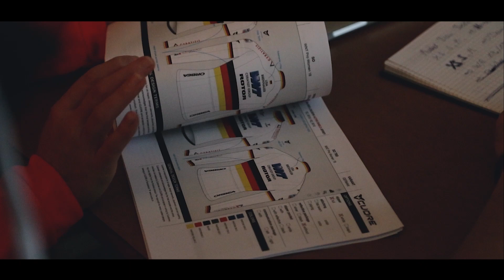GET TO KNOW: Kathrin Hammes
In episode 9, get to know a new rider on the team for 2019, Kathrin Hammes. A stage winner at the Tour of Ardeche and Queen of the Mountains jersey winner at the Lotto Thüringen Ladies Tour.

Thanks you for checking out the official WNT-ROTOR Pro Cycling YouTube channel!